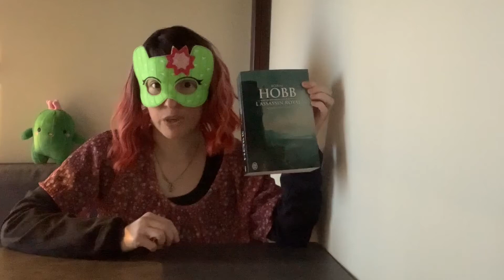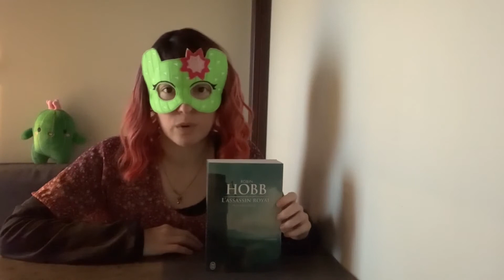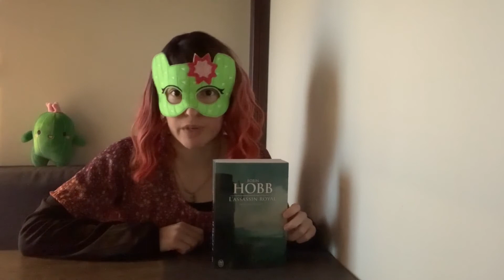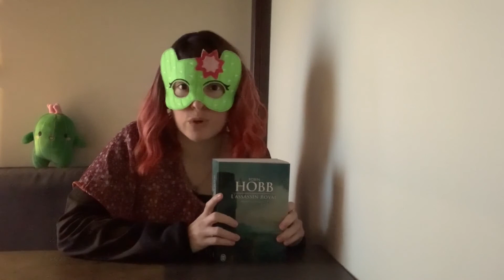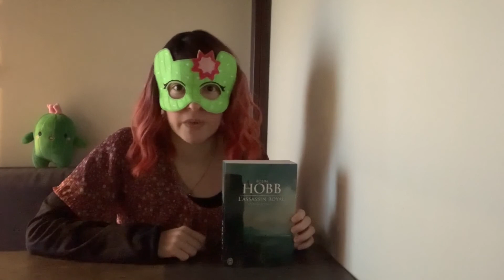L'Assassin royal, première époque, Tome 1 - Robin Hobb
Bonjour Ami(e) des Livres,

Livre présenté dans la vidéo :

L'Assassin royal, première époque, Tome 1 de Robin Hobb chez les éditions J'ai Lu. (N° ISBN : 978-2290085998)

À bientôt !

Mémo & Kaktu